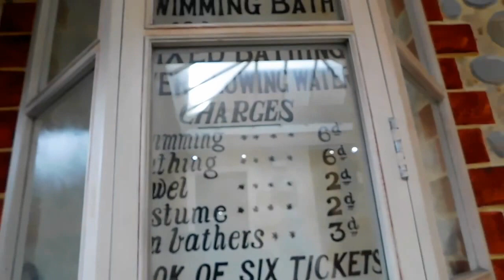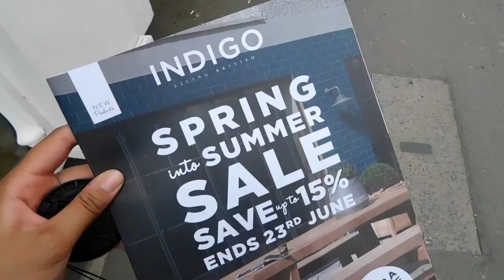OUR TRIP TO MATLOCK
Hi Everyone! It has been a minute hasn't it?! I thought about uploading an 'I'm back ... again' video but thought was is the fun in that? Instead Matt & I went to Matlock Bath in Derbyshire on Monday and I thought what better way to get back into making videos than with a good old fashioned vlog? I hope you enjoy it!

Stay Nuts x x